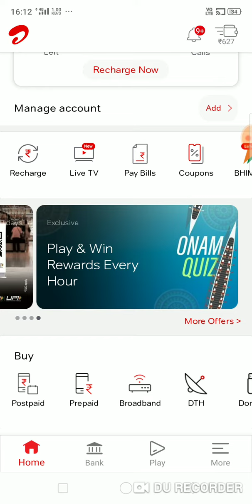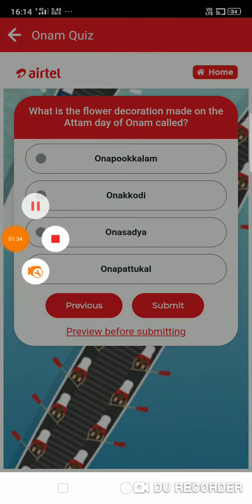famous boat race conducted during onam?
Hello friends
Today play onam quiz on Airtel app.
Friends will be try this quiz and earn reward every hour.

which is the most famous festival in kerala?

what is the flower decoration made on the attam day of onam called